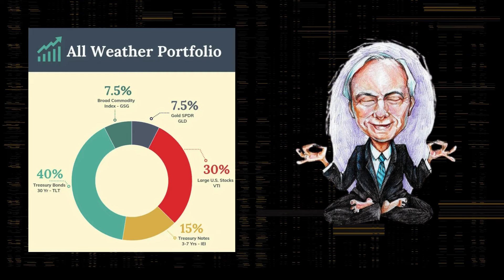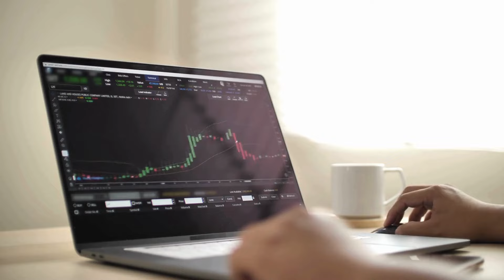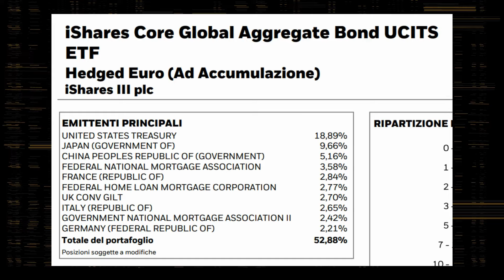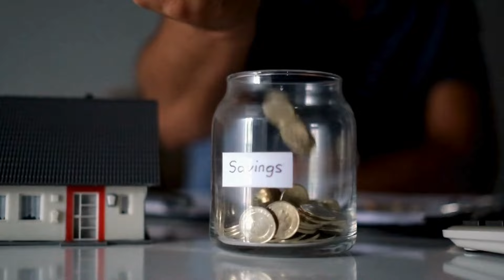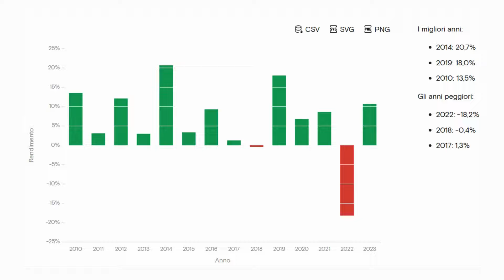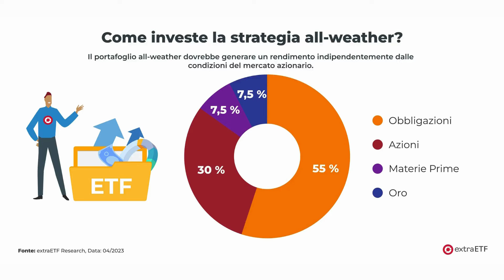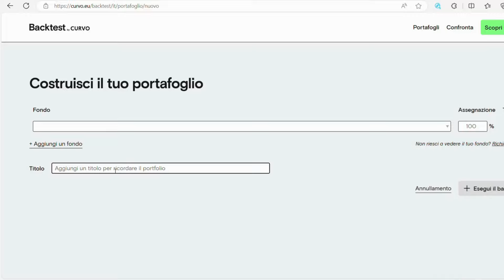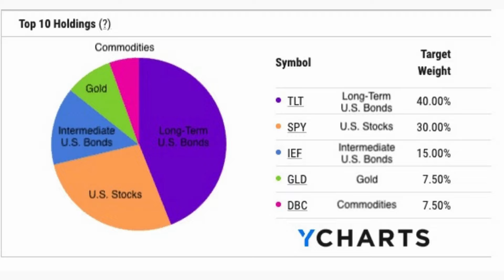PORTAFOGLIO ALL WEATHER: VERSIONE EUROPEA di RAY DALIO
Portafoglio All Weather: La Strategia Europea per Ogni Condizione di Mercato

In questo video esploriamo nel dettaglio il famoso Portafoglio All Weather, una strategia di investimento ideata da Ray Dalio, progettata per performare bene in tutte le condizioni di mercato. Ti mostrerò come costruire un Portafoglio All Weather europeo, adattato alle esigenze degli investitori del nostro continente, e vedremo perché rappresenta una scelta ideale per proteggere e far crescere i tuoi investimenti nel lungo termine. Avevamo parlato di All Weather in questo video

Cosa imparerai:

📊 Cos'è il Portafoglio All Weather e come funziona.
🌍 Quali asset includere in un Portafoglio All Weather europeo.
⚖️ Come bilanciare il tuo portafoglio per affrontare qualsiasi situazione economica.
💡 I vantaggi di questa strategia per la tua finanza personale e gli investimenti a lungo termine.

Analisi delle performance: Backtest e risultati

Nel video ho eseguito diversi backtest per diverse versioni del Portafoglio All Weather, riportando i risultati chiave tra cui rendimento, volatilità, Sharpe Ratio e Max Drawdown. Per le simulazioni ho utilizzato il sito Backtest by Curvo. Scoprirai come queste metriche possono aiutarti a scegliere la versione del portafoglio più adatta ai tuoi obiettivi di investimento. Una delle versioni che ho costruito prevede di dedicare una parte della quota azionaria al Factor Investing. Ne avevamo giá parlato qui

Quali ETF utilizzare per costruire il tuo Portafoglio All Weather

Un capitolo del video è dedicato alla selezione degli ETF ideali per creare il tuo Portafoglio All Weather. Ti fornirò consigli pratici su quali strumenti finanziari scegliere per costruire un portafoglio bilanciato e diversificato. Se vuoi utilizzare la versione con un equo bilanciamento tra Stati Uniti e resto del mondo potresti guardare questo video in cui parlo di un ETF di Xtrackers che esclude l'America

Se sei interessato a strategie di investimento sicure e sostenibili, questo video fa per te.